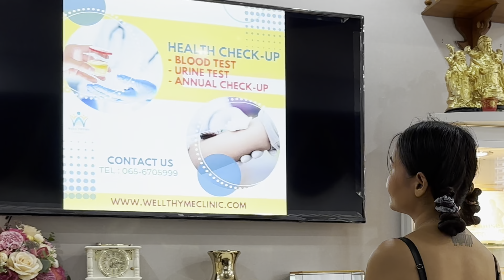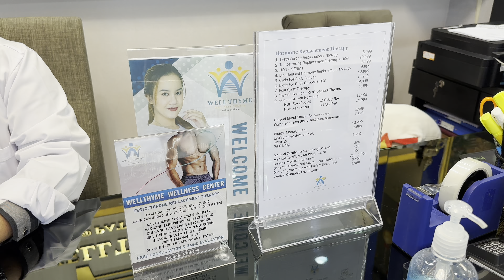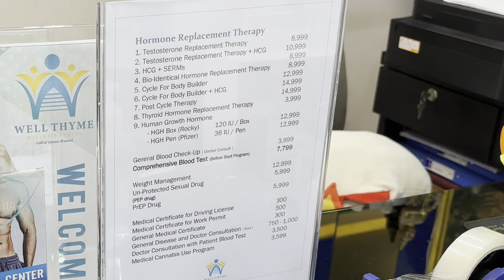Unprotected Thailand Sex - What to do?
Thai Girl visits Dr. Champ and his Pattaya Thailand Wellthyme Clinic. She talks with him about good Health. This is a High Value 4K Quality Educational Lesson Documentary and Review of Dr. Champ Clinic in Pattaya Thailand. Dr. Champ graduated from the Medicine Faculty in Thailand.